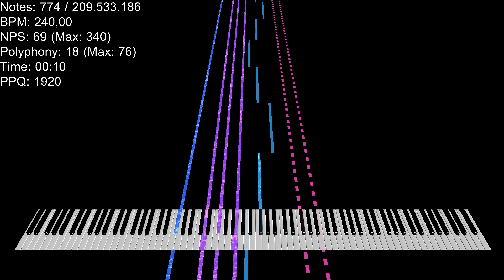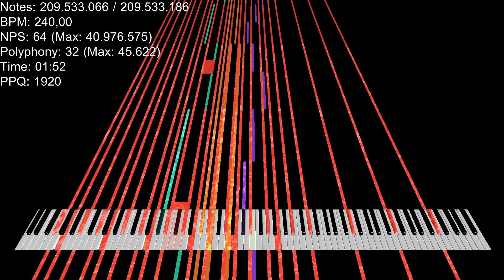Black Midi ZLT Community Merge 209.53 Million Notes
Made by:SINK,URLCOM,Hydryi And TheAiHoshinoMediaVietnamMaker6912
Soundfont:Brilliant CFX V2.3 by Lyzen's Piano